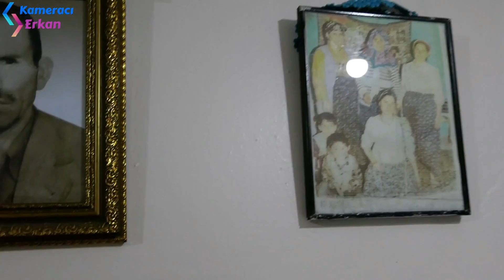EBRU VE YUSUF'UN VEDA BÖLÜMÜ